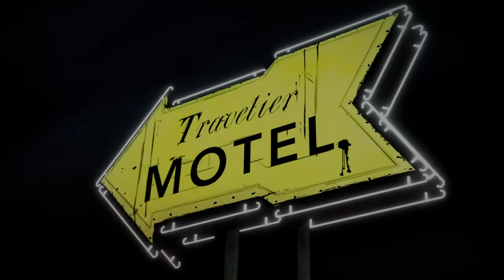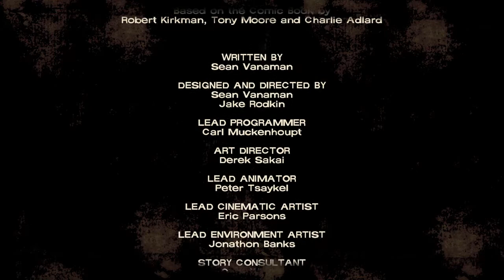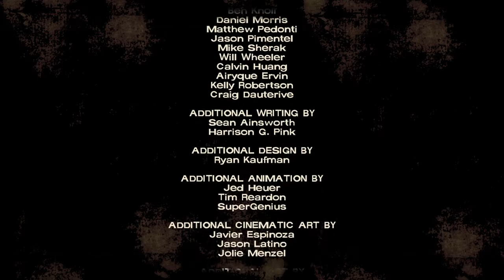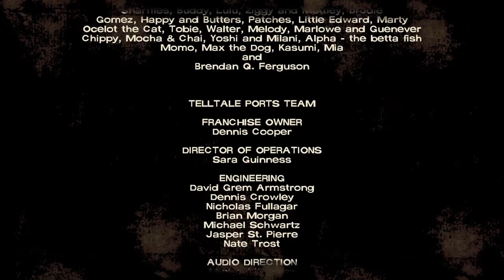Choose who to save|The Walking Dead: Season 1 episode 1 Ending